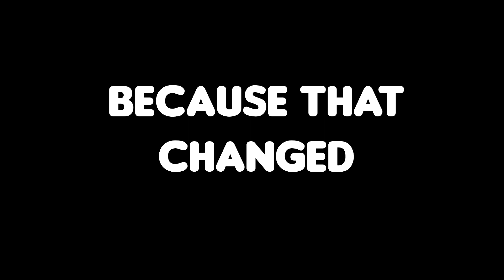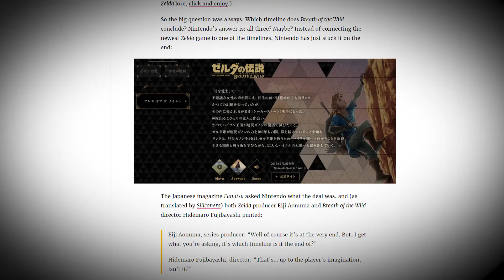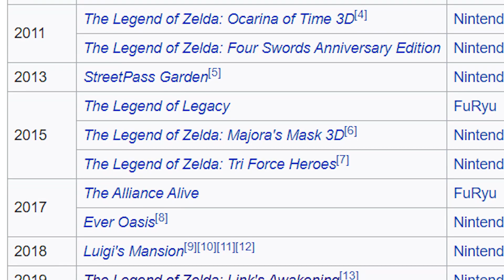How Link's Awakening Could Lead To An Oracle of Ages / Seasons Remake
There is some evidence to be found that the next remake for the Legend of Zelda series will be for Oracle of Ages and Oracle of Seasons. Let me take you through some of the evidence and decide for yourself if this is a possibility.

Outro Music

Song of Storms from Zelda & Chill by Mikel